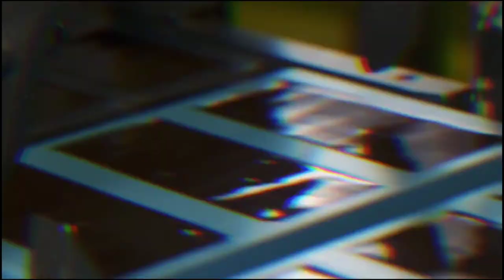How Dairy Milk Chocolate Is Produced In A Factory?फैक्ट्री में चॉकलेट कैसे बनती है?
How Dairy Milk Is Produced In Factory?फैक्ट्री में  चॉकलेट कैसे बनती है